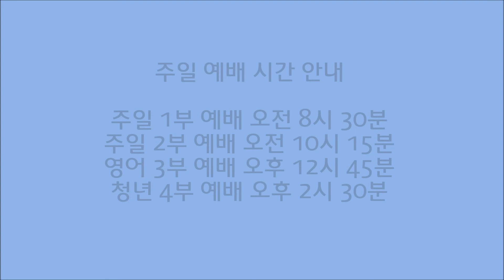2018년 1월 28일 주일 설교 "자기 아들을 아끼지 아니하시고" 로마서 8:31-39, 정대성 목사